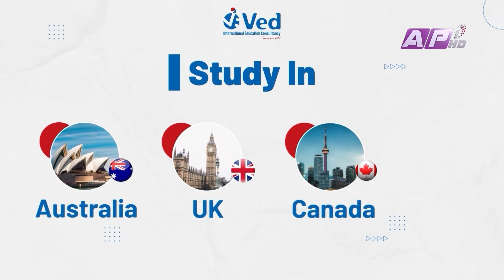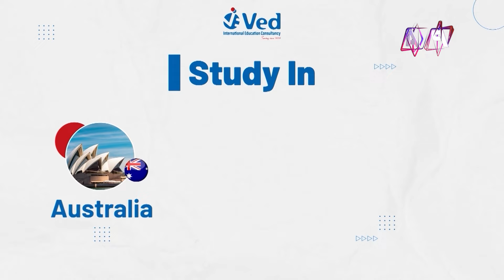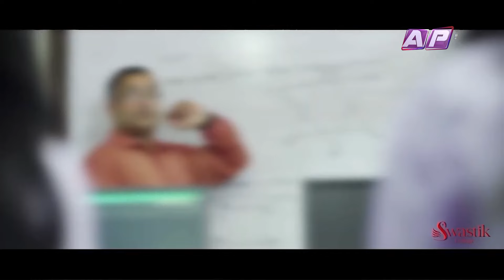त्रीविको उपकुलपति भएँ भने चमत्कारको थालनी गर्छु: प्रा. महानन्द चालिसे | ED TALKS | EPISODE 7 | AP1HD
Host: Madhukar Pandey
Guest: Prof. Mahananda Chalise